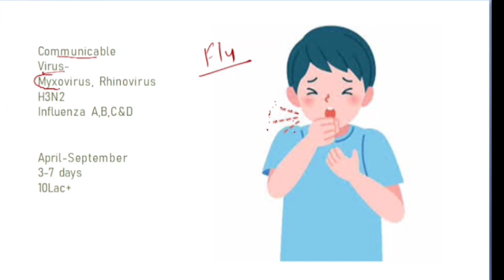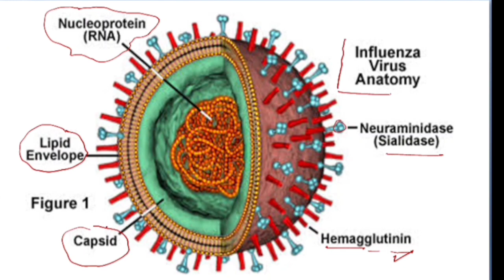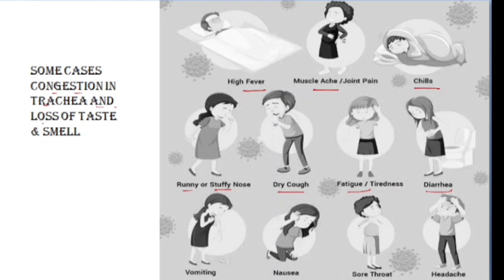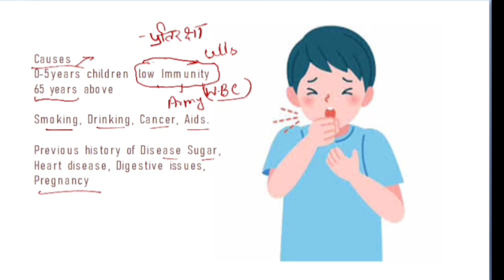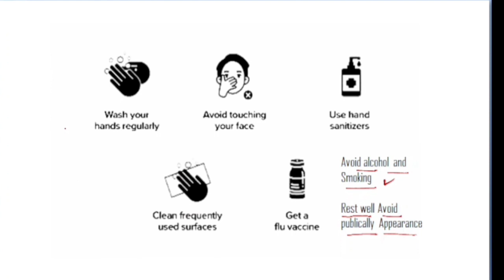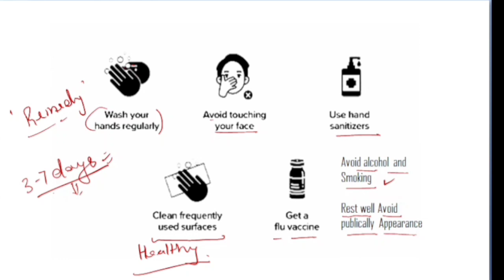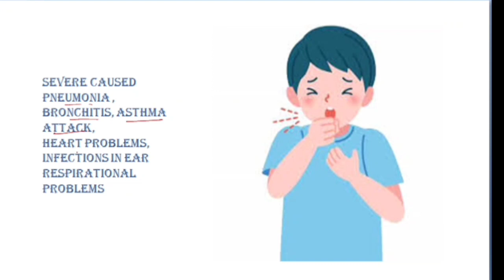सर्दी जुकाम |Influenza| seasonal Flu विस्तृत विवरण | Reason| full details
for All boards CBSE ICSE STATE Boards Up Boards other competitive exams Jee Neet subordinate commission exams etc